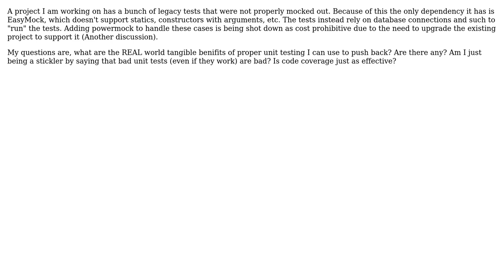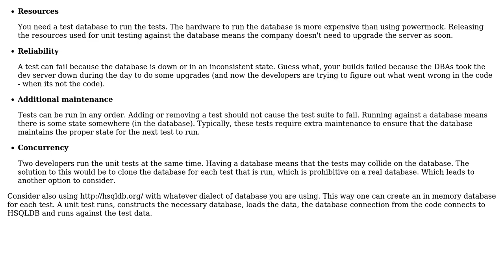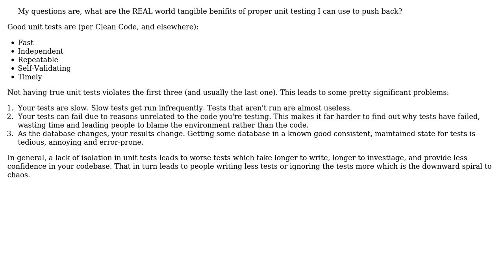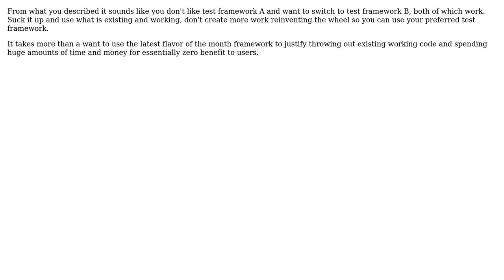What are tangible advantages to proper Unit Tests over Functional Test called unit tests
Software Engineering: What are tangible advantages to proper Unit Tests over Functional Test called unit tests

With thanks & praise to God, and with thanks to the many people who have made this project possible! | Content (except music & images) licensed under CC BY-SA | Music | Images & others | With thanks to user TMN user Telastyn user Ryathal user Roc Marti user mattnz user Jackie and the Stack Exchange Network Trademarks are property of their respective owners. You are responsible for your own actions.